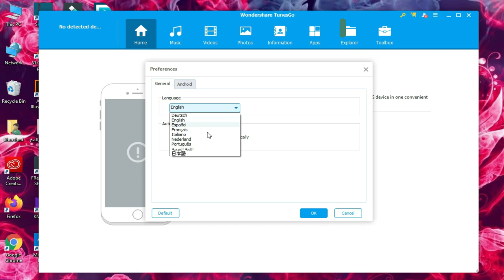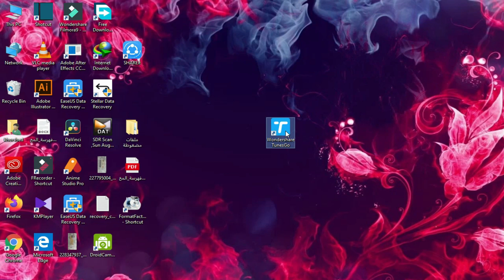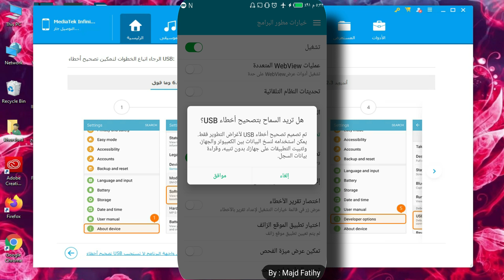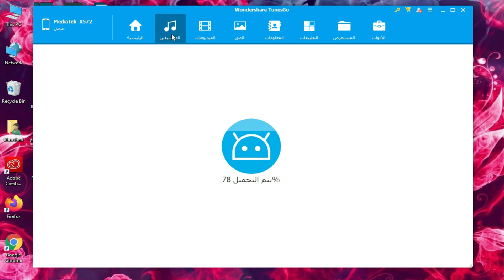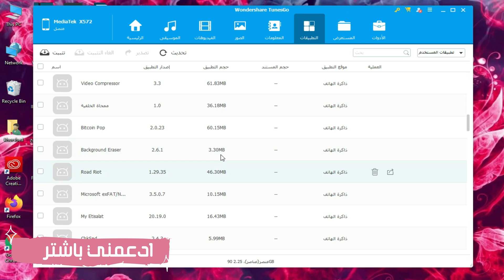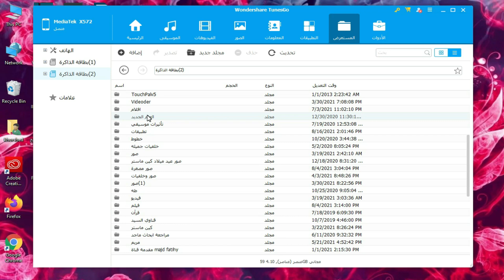شرح استخدام برنامج Wondershare TunesGo | تصفح وسائط هاتفك من خلال الكمبيوتر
تتناول الحلقة شرح كيفية وطريقة ربط الهاتف ببرنامج وندرشير  تونز جو Wondershare TunesGo وتفعيل وضع مطور البرامج | مع توضيح كيفية استخدام البرنامج والتاعمل معه لتصفح ملفات هاتف ونقل ونسخ من الهاتف للحاسوب والعكس | كما يمكنك البرنامج من اعداد نسخة احتياطية لهاتفك واعادتها مرة اخري او نقل من هاتف لهاتف اخر |
نقل الملفات من الكمبيوتر للايفون iTunes
برنامج نقل الملفات من الكمبيوتر للايفون
برنامج نقل الملفات للايفون
برنامج نقل الملفات من الايفون إلى الكمبيوتر عن طريق USB
برنامج نقل الملفات من الكمبيوتر إلى الايفون مجانا
نقل الملفات من الكمبيوتر إلى الايفون بدون برامج
نقل الملفات من الايفون للكمبيوتر
تنزيل iTunes
لا تنسي دعمي بتقييمك 😊😊
_________ أبقى على تواصل لتلقي أحدث الحلقات _________
انضم على جروب الفيسبوك لطرح استفسارك